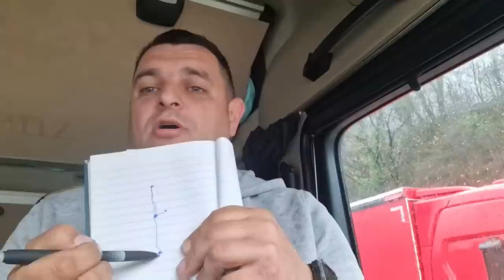NALETEO SAM NA SAOBRAĆAJKU (umorio me put)